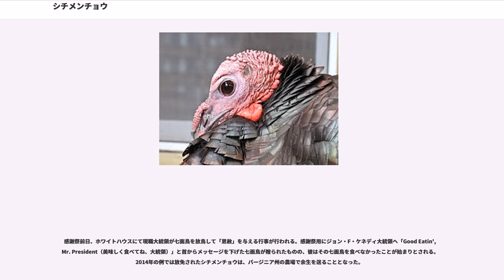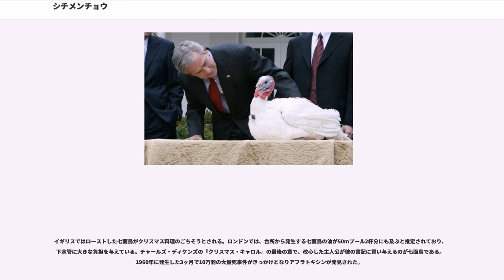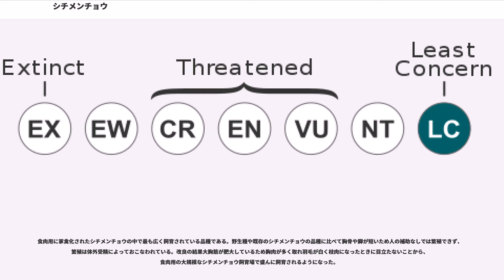シチメンチョウ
シチメンチョウ（七面鳥、）は、シチメンチョウ属に分類される鳥である。

シチメンチョウ属の模式種である。なおシチメンチョウ属には他にヒョウモンシチメンチョウが属するが、まれにこれを別属とし七面鳥をシチメンチョウ属唯一の種とすることがある。

キジ目の最大種で全長122cm、体重は9kgに及ぶ。メスはオスのおよそ半分の全長60cm程度である。胴は金属光沢がある黒い羽毛で覆われていて、メスよりオスの方が光沢が強い。また、オスは胸部の羽毛が逆立っているが、頭部や頸部には羽毛がなく赤い皮膚が露出し、発達した肉垂がある。繁殖期になるとオスの皮膚は色が鮮やかになり、胸部が隆起する。和名の七面鳥の由来は頭部の首のところに裸出した皮膚が興奮すると赤、青、紫などに変化するため、七つの顔（面）を持つ様に見えることに由来する。体温は40で、32km/hで走る。

アメリカ合衆国、カナダ南部ならびにメキシコに分布し、開けた落葉樹と針葉樹の混合林に生息する。食性は植物食傾向の強い雑食で果実、種子、昆虫類、両生類、爬虫類等を食べる。

繁殖期にはオス1羽に対しメス数羽からなる小規模な群れを形成し生活する。同じ親から生まれた若鳥も群れを形成し生活するが、その後オスだけの群れを形成する。繁殖期になるとオスは尾羽を扇状に広げ、翼を下げて振るわせ頭部の肉垂を膨らませてある一定の場所で徘徊する。繁殖形態は卵生で、メスが地面を掘って落ち葉を敷いた巣に1回に8-15個の卵を産む。1羽が作った巣に他のメスが卵を産むこともある。メスのみが抱卵を行い、雛の世話もメスのみが行う。メスは日光により卵を産みたくなる体質である。単為生殖を行う場合もあるが、現象としては「無精卵なのに発生が進行する」ものであり、孵化できる個体はごく一部で大半は卵のまま死ぬ。

危険を感じると走って逃げるが、短距離であれば飛翔することもできる。オスのみが出す警戒声（アラームコール）は鳥類の中でも最も大きく歓声のような独特な声である。

食用とされることもあり、家禽としても飼育される。現在家禽として飼育されているのは尾羽の先端が白いメキシコの個体群に由来するものとされる。中央アメリカの先住民族によって家畜化され新大陸「発見」後、1519年にはスペイン王室に、1541年にはイギリスのヘンリー8世に献上された。七面鳥の英語名のターキー（）は、日本でも食肉名として用いられる。味はニワトリより脂分が少なく、さっぱりとしている。トルコを意味する名前が北アメリカ原産の鳥につけられている理由は、トルコ経由で欧州に伝来したホロホロチョウとの混同によるもの。

米国を含め世界で飼育される七面鳥は、飛ぶことができず、巨体で歩くことが難しく、心疾患や脳卒中、関節炎を患い、自然妊娠ができない。
アメリカ合衆国とカナダでは詰め物をした七面鳥の丸焼きが特に感謝祭（Thanksgiving Day）でのごちそうであり、感謝祭のことを口語的にTurkey Day（七面鳥の日）とも呼ぶ。クリスマスの料理としても供される。シチメンチョウのハム（turkey ham）やベーコン（turkey bacon）は一年を通じて販売されており、豚肉に比べて脂身の少ない「健康的な」代替品と考えられている。

「すべてのヤンキーの父」で知られるベンジャミン・フランクリンはアメリカ合衆国の国鳥として最後までハクトウワシに反対し、シチメンチョウを推していた。娘宛の手紙にてハクトウワシは死んだ魚を漁る、他の鳥から獲物を横取りするなどの不品行で横着な鳥で道徳的観念からふさわしくないとこき下ろし、野生のシチメンチョウこそ生粋のアメリカ人を象徴するにふさわしい勇気と正義感を兼ね備えた鳥だとした。ただ文面からは冗談、皮肉であるとも受けとれ、本気で推薦していたのかは定かではない。

家禽を撃つことは容易い事から、アメリカの慣用句として「ターキー･シュート（七面鳥撃ち）」がある。

感謝祭前日、ホワイトハウスにて現職大統領が七面鳥を放鳥して「恩赦」を与える行事が行われる。感謝祭用にジョン・F・ケネディ大統領へ「Good Eatin', Mr. President（美味しく食べてね、大統領）」と首からメッセージを下げた七面鳥が贈られたものの、彼はその七面鳥を食べなかったことが始まりとされる。2014年の例では放免されたシチメンチョウは、バージニア州の農場で余生を送ることとなった。

イギリスではローストした七面鳥がクリスマス料理のごちそう...